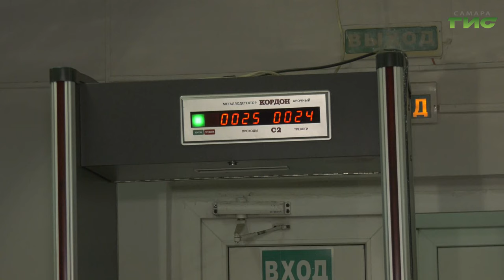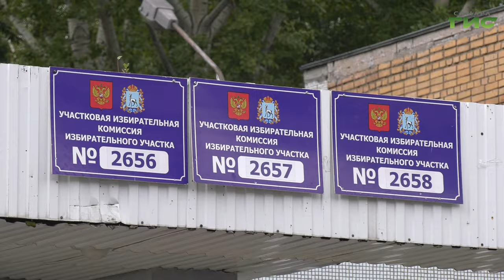В администрации Самары обсудили меры по обеспечению общественной безопасности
О мерах антитеррористической и противопожарной безопасности в образовательных учреждениях в преддверии нового учебного года и единого дня голосования на выборах губернатора говорили в мэрии на заседании профильной комиссии. Его провела глава города Елена Лапушкина. Участие в совещании приняли руководители отраслевых департаментов, представители МВД, Росгвардии, МЧС. Подробности расскажем в нашем сюжете.